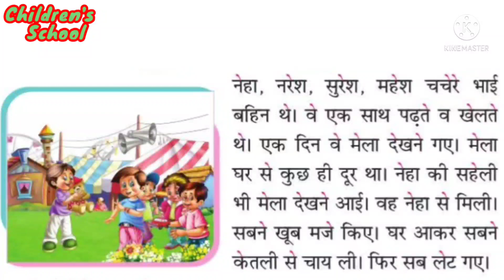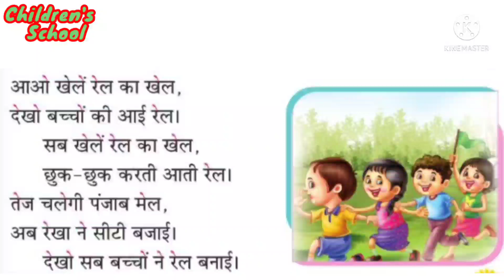ए की मात्रा वाले शब्द | Hindi Vowels Letter Words For Kids & Toddlers | children's school